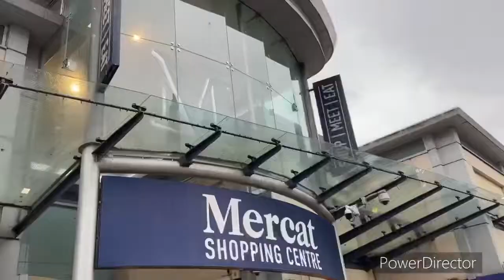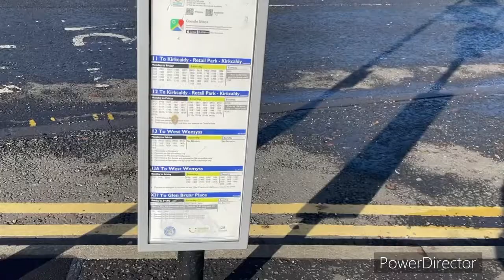Vlog 156: Fifer Day (Rainy Weather)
Today in this video, I do a half and half day in the area of Fife.   I spend the 1st half of the day in Dunfermline then the rest of the day in Kirkcaldy.   It was a brilliant day out even though the rainy weather was a nightmare.